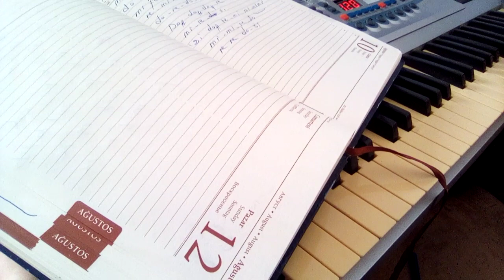GÖZLERİNİ GÖZLERİMDEN AYIRMA HİÇ NE OLUR